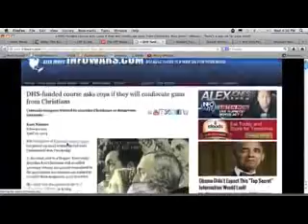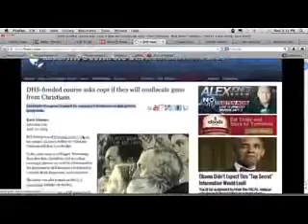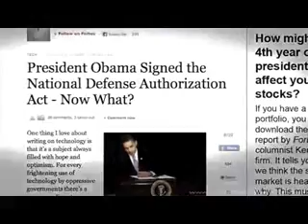The Death of the Republic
The day liberty dies